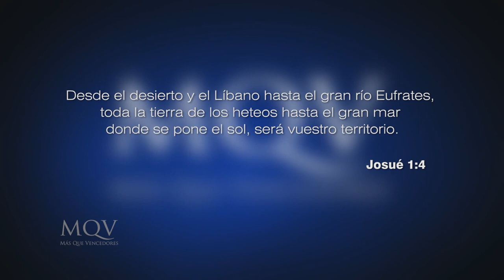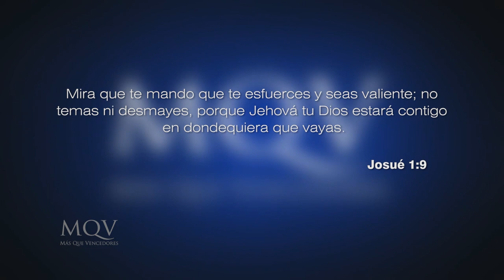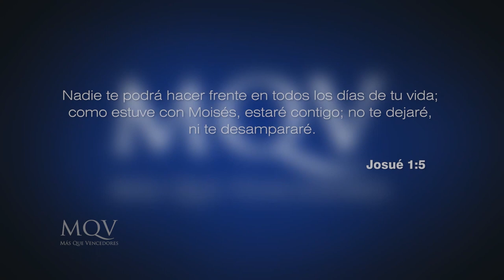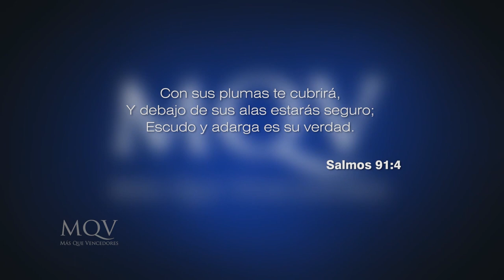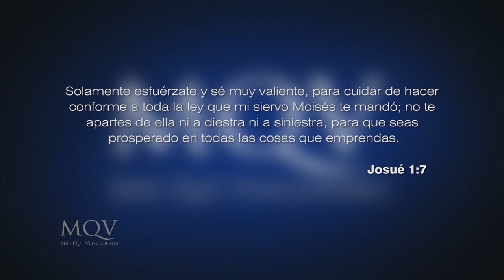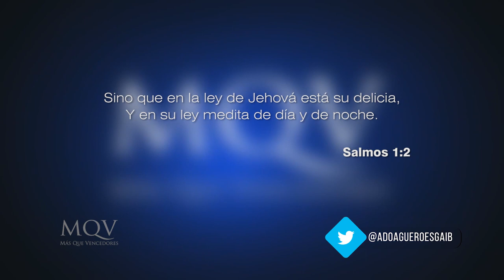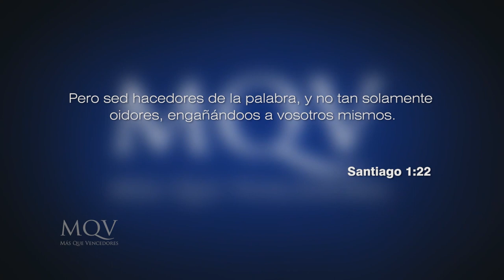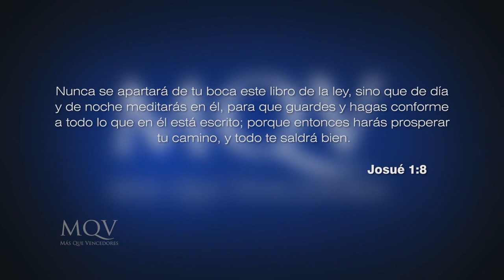Prédicas cortas MQV - Valientes / Adolfo Agüero - PC053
Dios te llama a ser valiente, a enfrentar las situaciones complicadas y difíciles con valentía, sin temor, sin miedo, con tu fe y confianza puesta en Dios firme ante cualquier adversidad, pues es Él quien te sostiene.